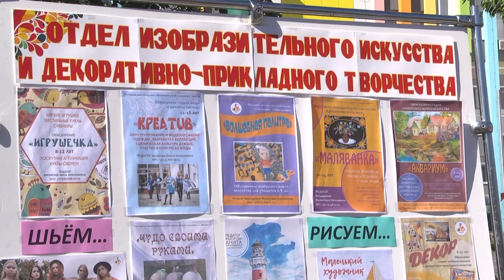2022-09-06 г. Брест. День открытых дверей в ЦДОДиМ. Новости на Буг-ТВ.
Каждый родитель заинтересован в том, чтобы его ребенок гармонично развивался, постоянно совершенствовался в познании не только школьных, но и художественных или спортивных дисциплин. Однако, всегда в этом случае возникает   ряд вопросов: а где занятия лучше? Хорошо бы ещё рядом с домом. И чтобы педагог был чуткий и интересный. Именно для того, чтобы показать мамам и папам, как многогранен мир дополнительного образования, в Бресте прошёл крупномасштабный день открытых дверей. Познакомиться с кружками можно было на нескольких площадках городского Центра дополнительного образования детей и молодежи. О том, как это было, расскажет наш корреспондент.